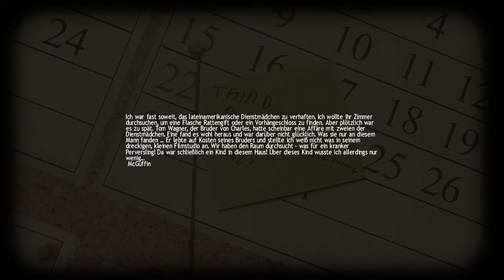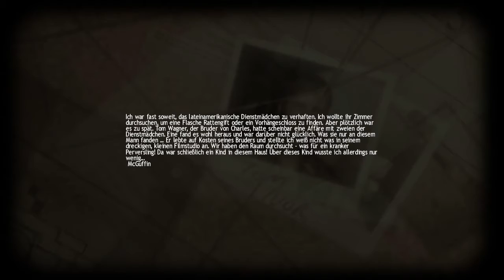Let´s play Lucius #004 - Gamesraw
Lucius - let´s play

-unkommentiert
-unzensiert

by:

Gamesraw